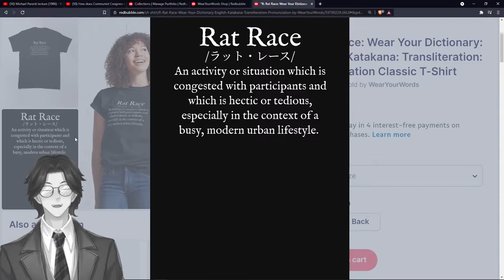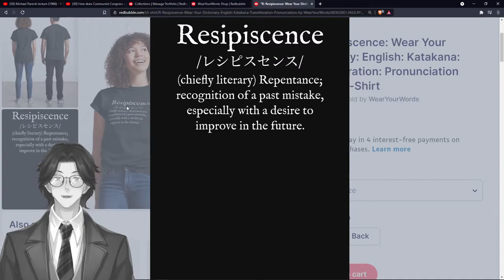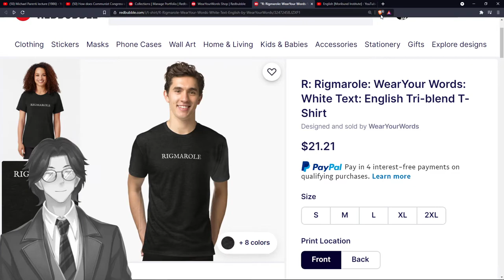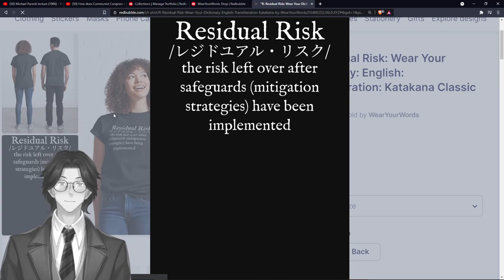R: Wear Your Dictionary's: July 2021: Redbubble Inventory: [Moribund Institute]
Rigmarole - A long and complicated procedure that seems tiresome or pointless.

Resipiscence - (chiefly literary) Repentance; recognition of a past mistake, especially with a desire to improve in the future.

Repudiate - (transitive) To reject the truth or validity of; to deny.

regulatory capture - The situation where a regulatory agency, created by government to act in the public interest, instead advances the commercial or political concerns of special interest groups that dominate the affected industry or sector.

Ruination - The act of ruining or wrecking.

Rubicon - A limit that when exceeded, or an action that when taken, cannot be reversed.

Residual risk - the risk left over after safeguard (mitigation strategies) have been implemented

Ranidaphobia [ラニダフォビア] - The fear of frogs.

Rousseauian [ラウセオーイアン] - (philosophy) Of or relating to the philosopher Jean-Jacques Rousseau (1712–1778).

Rogatory -(law) Seeking information or evidence, especially from a foreign court

Rat race [ラット・レース] - An activity or situation which is congested with participants and which is hectic or tedious, especially in the context of a busy, modern urban lifestyle.

Rhabdomancy [ラブドマンシー] - Divination with wands or rods, especially to use a divining rod to find things below the ground.

Refutation [レフュテーション] - An act of refuting or disproving; the disproving of an argument, opinion, testimony, doctrine or theory by argument or countervailing proof; evidence of falseness.

Radiogram [レーディオーグラム] - A message, like a telegram, transmitted by radio rather than wires.

Rearguard - (soccer) The defence, collectively the defenders.

Rhabdomancer [ラブドマンサー] - One who carries out rhabdomancy; the user of a divining rod.

Rococo - was an exuberantly decorative 18th century European style which was the final expression of the baroque movement

The term Rogernomics [ローガノミクス], a portmanteau of "Roger" and "economics", was coined by journalists at the New Zealand Listener by analogy with Reaganomics to describe the neoliberal economic policies followed by Roger Douglas.

Resipiscence [レシピスセンス] - (chiefly literary) Repentance; recognition of a past mistake, especially with a desire to improve in the future.

Rational ignorance is refraining from acquiring knowledge when the cost of educating oneself on an issue exceeds the potential benefit that the knowledge would provide.

Remuneration - a payment for work done; wages, salary, emolument.

Realpolitik [リールポリティック] - (politics) Pragmatic government policy concerned with perceived interests of the state.